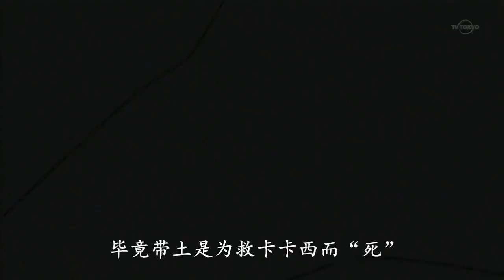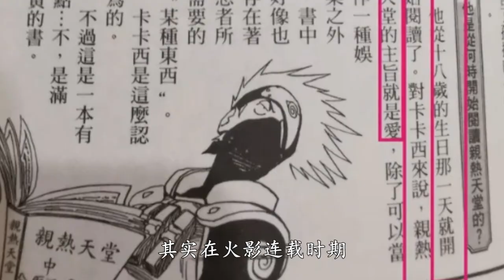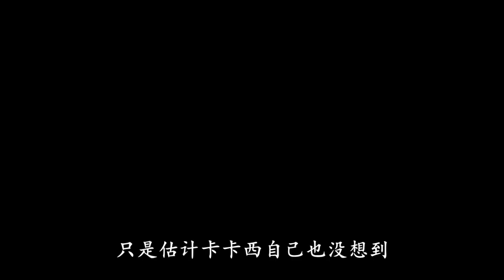火影忍者 揭秘卡卡西為何如此愛看親熱天堂？